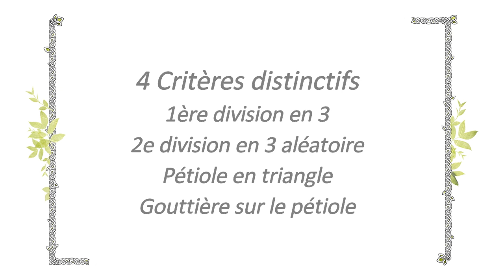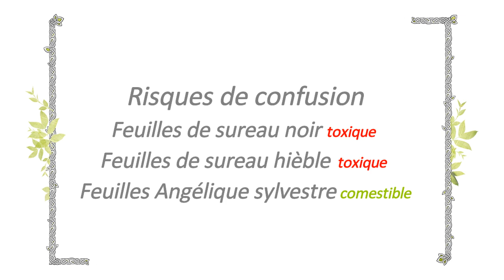🍀 Comment reconnaître l'Egopode ? Une nouvelle salade sauvage !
Cette période spéciale, de confinement, nous offre beaucoup de temps libre, pour certains, ou encore nous questionne, aussi je vous propose

Il s'agit ici de reconnaître une feuille que l'on trouve en abondance un peu partout en France, en Suisse, en Belgique ou en Europe de façon générale, et qu'il est facile de reconnaître.

Livre & formation en ligne
🔸 Livre :: de Quelques Plantes Sauvages Comestibles
🔸 2e livre plus complet en cours d'édition

Mes formations sur le terrain Isère et partout où vous vous trouvez
Voir l'Agenda de l'année ::
🔸 Découvertes des Plantes Sauvages Comestibles :: Identification
🔸 Découvertes Gourmandes :: Identification - Cueillette - Pesto ou Salade
🔸 Balades Sauvages & Gourmandes :: Identification - Cueillette - Cuisine - Repas
🔸 Week-end Cuisine Sauvage :: Identification - Cueillette - Cuisine - Repas
🔸 Stage Introduction à la Permaculture
🔸 Conseil Design en Permaculture de votre lieu
🔸 Atelier Permaculture au Jardin :: Chantiers participatifs

Qui sont Véronique Pellé & Gourmandises Sauvages ?
En 2005, j'ai décidé d'apprendre à me nourrir directement de la Nature. Je n'arrivais pas à apprendre des dizaines & dizaines de mots en latin ou grec, alors j'ai entamé mon auto-formation et inventé ma propre méthode pour y parvenir. Puis j'ai rencontré la Permaculture & l'alimentation physiologique, basé tout deux sur une observation des fonctionnements & besoin de la Nature comme du corps humain. Ces 3 domaines m'ont énormément nourri, c'est pourquoi j les partage avec vous désormais.
Cela fait plus de 10 ans aujourd'hui que mon rêve de partager grandit, l'association Gourmandises Sauvages est là pour ça.
Permettre la diffusion de ces savoirs & de recevoir le soutien nécessaire pour y parvenir. Merci Merci Merci !!!

Suivre l'Aventure de La Nature Abondante & Savoureuse !
Retrouvez de très nombreuses informations gratuites